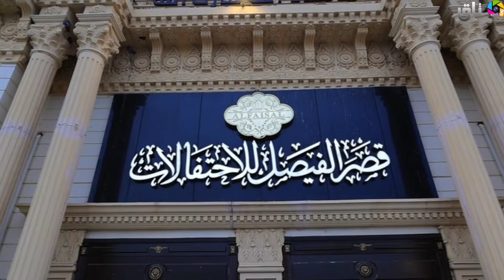حفل زواج الشاب مشاري بن سعد الثقفي